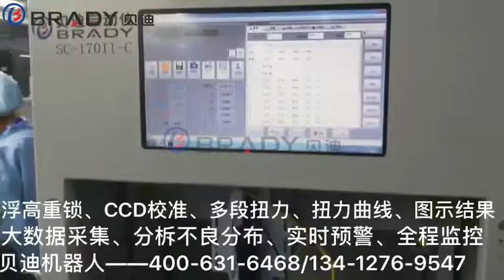Automatic screw locking robot with CCD can re-lock screws automatically. Model:SC-170-C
Application：
Apply to the screw with the small size and high accuracy. Such as mobile, laptop, Tablet computer, Calculator, Camera screen, Learning machine etc.

Features：
CCD camera positioning control. Screw locking control system.
Assist to read the coordinate points through the CCD, to avoid the position error cause by artificial visual.
To select the wrong position of the screw hole through the CCD, such as  the screw hole be covered or broken.
PC motion control system and visual programming, the data can be saved without limited.
Smart screwdriver: the torque and speed can be set at any value. Output torque waveform and torque value.
With the screw unstable displacement sensor, it can learn the coordinate height automatically.
The XY coordinate of the CAD can be read intelligently, or read the Gerber info to get the XY coordinate.
The position of the defective screws are shown to solve the problem that the product has too many screws and the defective screws are not easy to find.
With the smart inspection function. It includes the inspection of missing locked, loose screw and other unstable locked situations.

Specification：
机器尺寸Outline size：600*650*1650mm  （L*W*H）
锁付范围Working range：170*200*70mm（X*Y*Z）